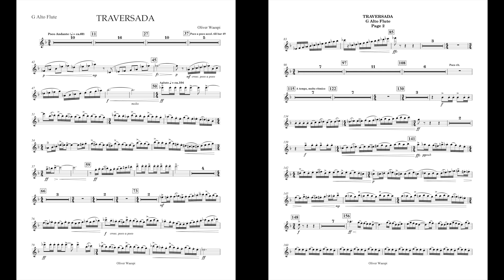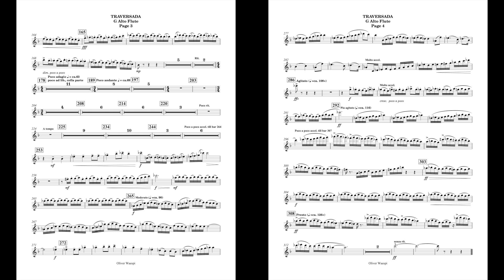Traversada (Alto Flute part) by Oliver Waespi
This is the alto flute part I made for Oliver Waespi
The hardest part about it was that I couldn't find a pdf of the score online and had to pull up the YouTube video by Hal Leonard Europe and hope they didn't cut out part of the recording. I would then normally zoom in the video and go from there, but the score was so big that even zooming in, it was so blurry that I had to pull the brass band version on YouTube and double check on a couple of things to make sure what I was seeing was correct. Overall it wasn't too bad